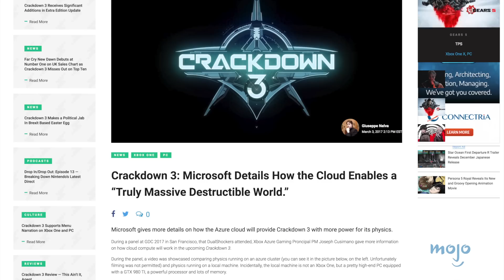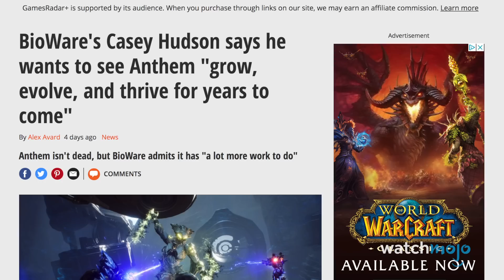Top 10 Disappointing Games of 2019 So Far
We were hoping against hope that Activision wouldn't ruin Crash Team Racing. Be sure to check out our review, as well as Ty's followup

There’s been some shiners and some stinkers, but these were just massive letdowns. For this list, we’re taking a look at games that held promise only to come crashing down in mediocre flames. They aren’t completely abysmal, but their shortcomings bring everything to a grinding halt. These games include RAGE 2, Anthem, and Days Gone among others. Which of these games were you the most hyped for?